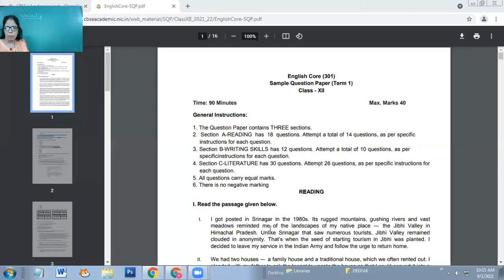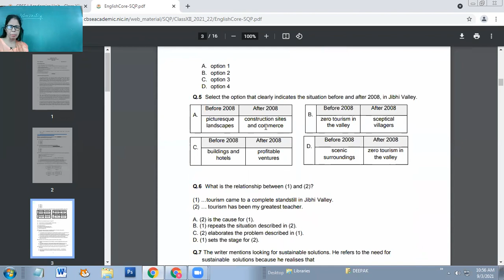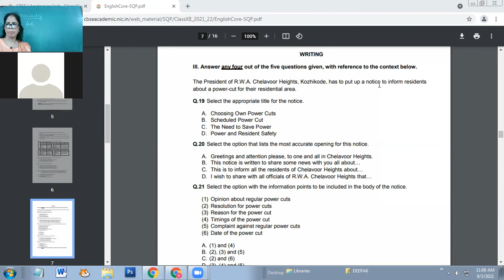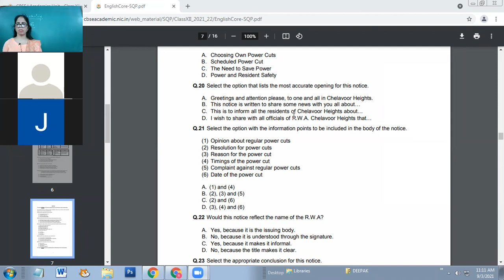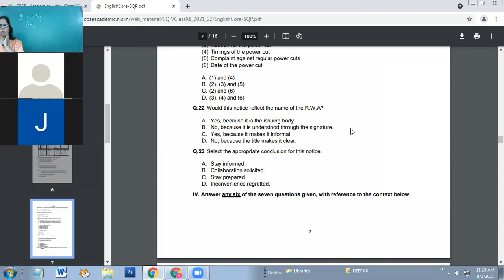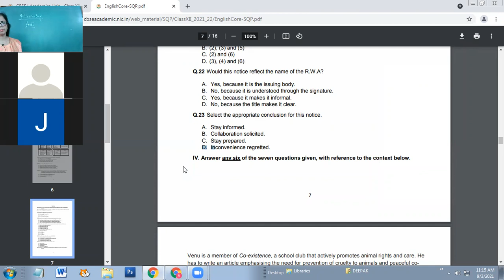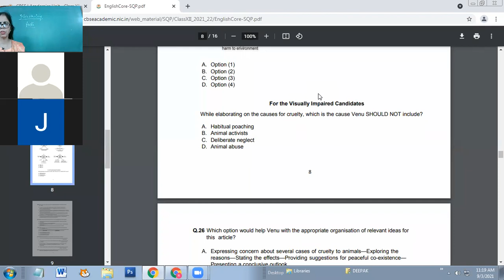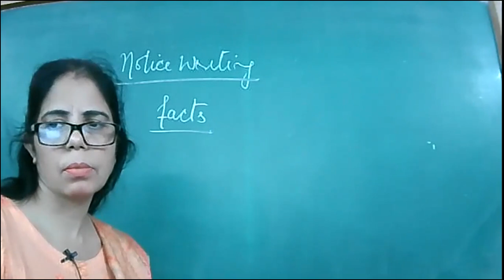3-09-2021 XI A ENGLISH